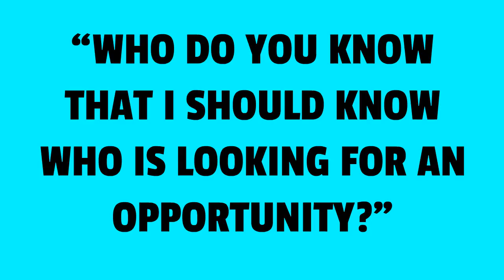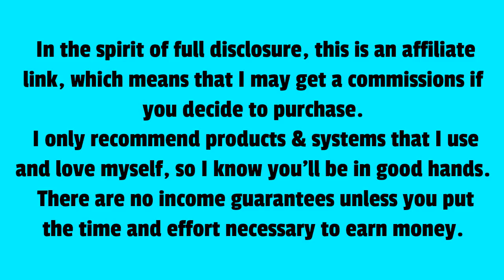9 Steps To Build A Successful And Lucrative Online Business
There are 9 essential steps to building a successful and lucrative internet business.There are certain commitments and rational to starting an online business. Before you start a business have a serious and absolute reason for starting a business. Be Fully committed to creating and building your business. Remember, it's Your business. You will reap what You sow, it's a marathon not a sprint.